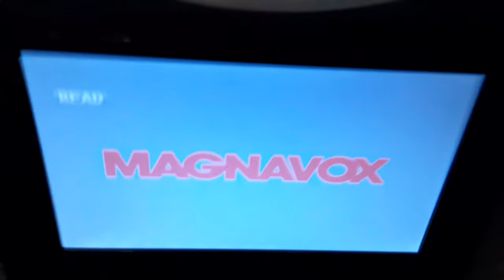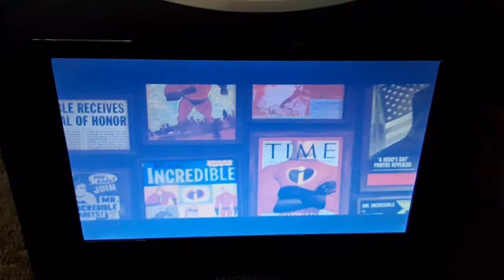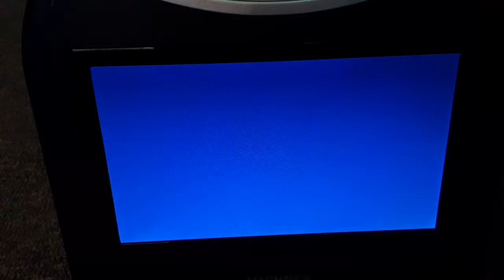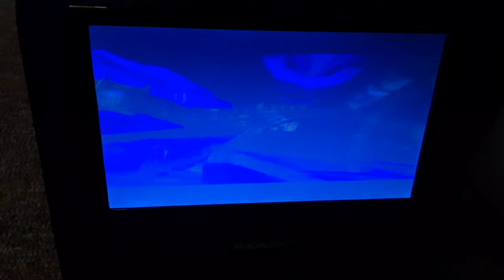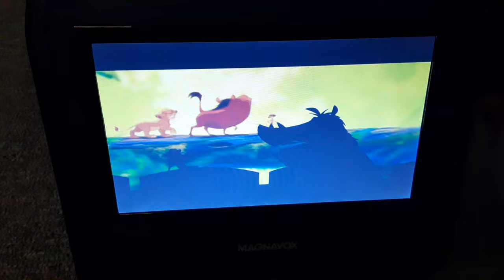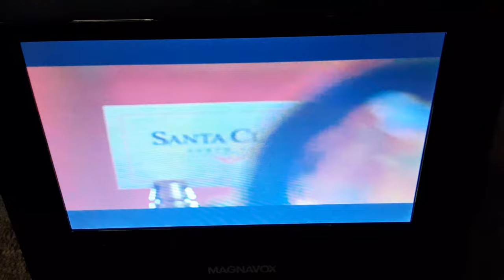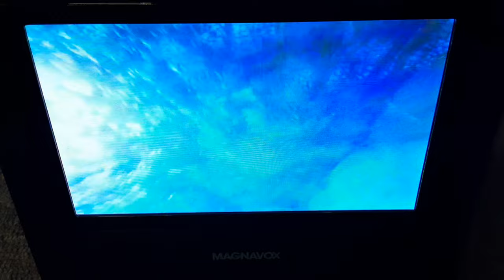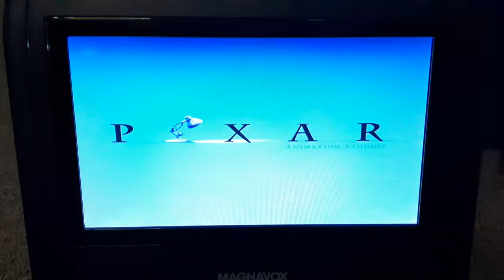Opening To Finding Nemo 2003 DVD (Disc 2) (2ND MOST POPULAR VIDEO)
KEEP VIEWING AND LIKING THIS VIDEO BECAUSE I WANT THIS VIDEO TO REACH 100,000 VIEWS THIS YEAR SO KEEP VIEWING!